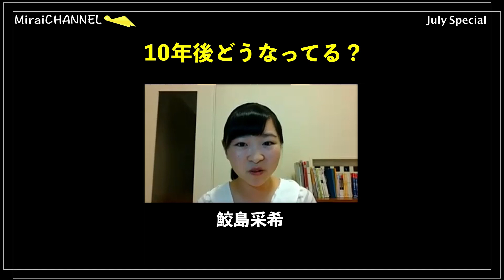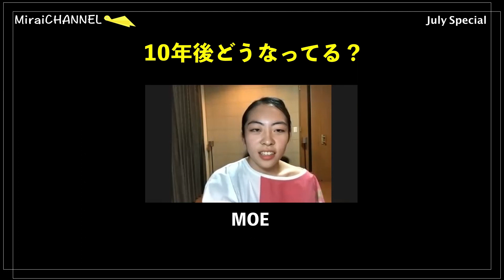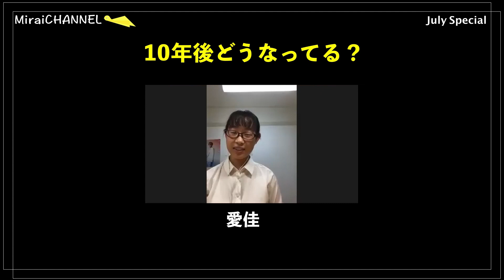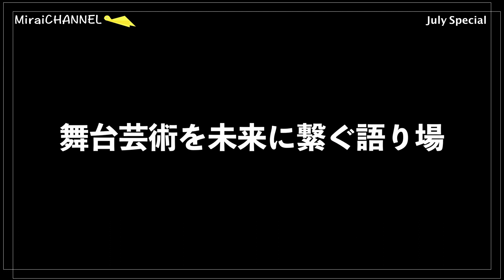7月特番：舞台芸術を未来に繋ぐ語り場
本動画はバリアフリー日本語字幕を提供しています。歯車マークから「字幕›日本語」をご選択ください。

【番組概要】
Mirai CHANNELがお届けする月1回の特別番組。
7月の特番には高校生11人が登場します。
現役の舞台関係者6人とともに舞台芸術の現在と未来について、質問したり議論したり・・・そして高校生11人が見たい未来について語り合いました。
3つのグループに分かれての対談は4時間近くに及びましたが、今回はギュッと85分にまとめてお送りします。
視聴者の皆さんも高校生と一緒に是非いろいろ思いを巡らせてみてください。

◆角川裕明（パネラー）
1974年生まれ。俳優。ミュージカル映画監督。『レ・ミゼラブル』『ショーシャンクの空に』など、ミュージカルや舞台に多数出演。ミュージカル映画監督としても、SKIPシティ国際Dシネマ映画祭や神保町映画祭などで、監督したミュージカル映画がグランプリを受賞している。また『角川研究室』というワークショップを頻繁に開催し、テアトルアカデミー、音響芸術専門学校など、多くの学校やスクールでも講師を務め、ミュージカル俳優の育成にも力を入れている。「Musical Of Japan」代表。

◆伽藍琳（パネラー）
舞台芸術学院、慶應義塾大学文学部仏文学科卒業。高橋亜子氏主宰 劇団「ザ・コア・システム」、前田清実氏主宰「ドラスティックダンス”Ｏ”」出身。2015〜19年 尚美学園大学 舞台表現学科ミュージカルコース准教授を務めるなど、出演のみならず演出・振付・指導等でも才能を発揮。
主な出演作：「スクルージ」「スペリング・ビー」「夢の続き」「紳士のための愛と殺人の手引き」「bare」「アンナ・カレーニナ」他。

◆植本純米（パネラー）
岩手県出身。花組芝居・四獣(スーショウ)・キューブ所属。現代劇の女形として数多くのヒロインを演じてきた。老若男女を問わない幅広い役柄でミュージカルやシェイクスピア劇、和物芝居や劇団☆新感線など様々な舞台に立つ。また放送中のFM世田谷「劇ナビ!!」のインタビュアーとしても長年活動。９月にはケムリ研究室『ベイジルタウンの女神』（ケラリーノ・サンドロヴィッチ作/演出）への出演が控えている。

◆春風ひとみ（パネラー）
東京都出身。4才の時に東京宝塚劇場「王様と私」で初舞台。宝塚歌劇団月組を経て、ミュージカル、ストレートプレイ、実験演劇まで幅広い舞台で活躍中。また近年は映画、TVドラマにも活躍の場を広げている。
一人ミュージカル『壁の中の妖精』（紀伊國屋演劇賞個人賞）、『夢、クレムリンであなたと』(文化庁芸術祭賞）、『私の下町』（文化庁芸術祭賞大賞）を受賞。現在、音響芸術専門学校副学長。豊島区文化委員も務める。

◆中屋敷法仁（パネラー）
演出家・劇作家。劇団「柿喰う客」代表。高校在学中に発表した『贋作マクベス』にて、第49回全国高等学校演劇大会・最優秀創作脚本賞を受賞。2014年より、日本劇団協議会・「日本の劇」戯曲賞の最終選考委員を務める。近年では、外部プロデュース作品も多数演出。劇団公演以外の主な演出作品に『トムとディックとハリー』、『奇子』、『黒子のバスケ』、『文豪ストレイドッグス』、『赤鬼』、『飛龍伝』、『露出狂』など。

◆増田有華（パネラー）
AKB48を2012年に卒業。宮本亜門演出ミュージカル『ウィズ〜オズの魔法使い〜』の主演ドロシー役で一躍注目を集め、ドラマ、映画、舞台ほか様々なジャンルで活躍中。2017年4月KREVAプロデュースによるシングル『愛してたの』でソロデビューを果たした。主な最近作として、舞台『Cactus Flower』オフブロードウェイミュージカル『bare』がある。

【Mirai CHANNELとは？】

毎週、水曜・木曜・金曜にそれぞれのテーマに沿って舞台芸術業界を様々な角度からご紹介していく番組です。

◆水曜：未来に繋ぐトーク
舞台業界の過去と現在についてゲストを招いてい深く掘り下げてみるトーク番組

◆木曜：未来に繋ぐレッスン
プロとして活躍する舞台芸術家の様々なテクニックをちょっと教えて貰う番組

◆金曜：未来に繋ぐギルド
舞台芸術業界を支える裏方の方々に登場していただき、知られざるその職業について学ぶ番組

いずれも初回放送はは20:00より。
初回放送以降はアーカイブでお楽しみいただけます。

基金に関する詳しい情報は以下よりご覧いただけます。

【寄付受付サイト：MotionGallery】
実際に寄付が行われている場所です